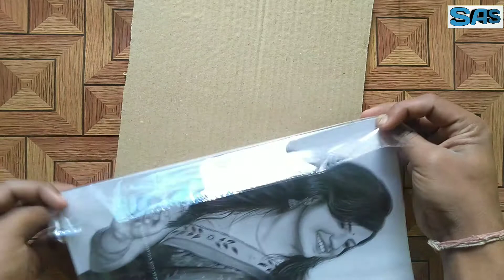How To Pack A4 Drawing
How To Pack Small A4 Drawing